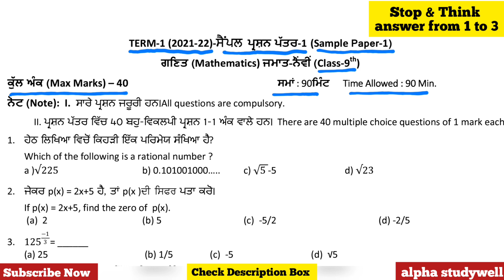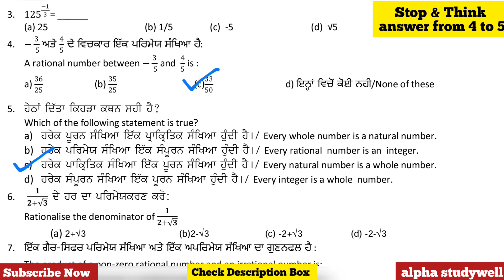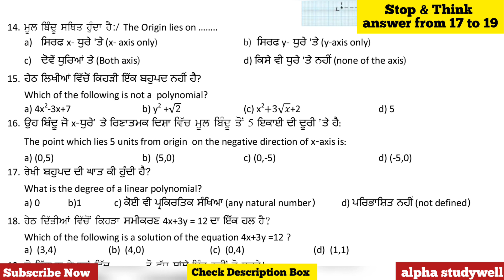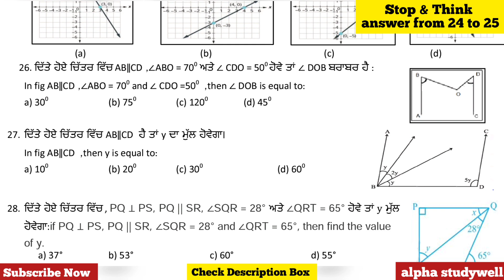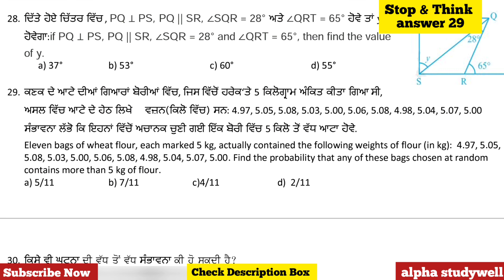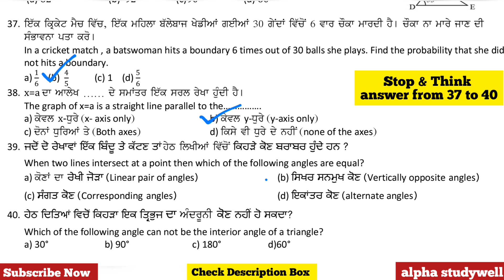Class 9 Math | Term -1 | Sample Paper - 1 | Solution | Ch -1, 2, 3, 4, 5, 6, 8, 15